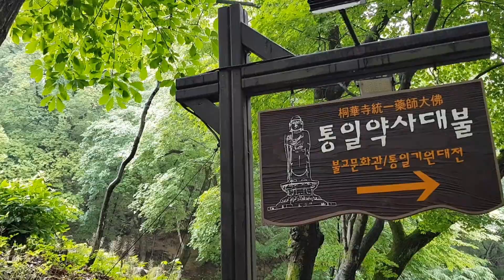대한불교조계종 제9교구 본사 팔공총림 동화사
2017년7월7일
대구광역시 동구 동화사1길 1

1,500년의 역사와 전통을 자랑하는 한국불교의 대표 총림으로서, 조계종 종정예하이신 진제 법원 대종사께서 주석하시며 선원, 율원, 강원에 100여 명의 대중이 상주하며 여법히 정진하는 청정 수행도량입니다.

세계최대의 석불인 약사여래대불을 비롯한 수많은 보물과 문화재를 보유하고 있는 동화사는 동아시아 10대 관광명소로 지정되어 연중 내내 수백만 명의 내외국인들이 참배하는 동양의 대표 성지입니다.
또한 국내 유일의 선(禪) 체험관인 불교문화관에는 오색영롱한 부처님 진신사리 7과가 모셔져 있으며, 법화경 7만자를 석각과 판각의 황금경판으로 조성하는 대작불사가 진행중입니다.
약사여래대불 24시간 개방으로 365일 꺼지지 않는 수행기도 도량으로 거듭나고 있는 동화사는 대구시민들의 정신적인 쉼터로 새롭게 자리매김하고 있습니다.

총림이란?
총림(叢林)은 선(禪)•교(敎)•율(律)을 겸비하고 학덕과 수행이 높은 본분종사인 방장(方丈)의 지도하에 스님들이 모여 수행하는 종합적인 수행도량이다. 범어로는 빈타바나(vindhyavana)라고 하는데, 많은 대중이 화합해 한 곳에 모여 사는 것이 마치 수목이 우거진 숲과 같다고 해서 이렇게 부르고 있다.
총림(叢林)이 되기 위해서는 승려들의 참선수행 전문기관인 선원(禪院)과 경전 교육기관인 강원(講院), 계율 전문교육기관인 율원(律院), 염불 전문교육기관인 염불원(念佛院) 등을 모두 갖춰야 한다. 그러나 염불원을 별도로 갖춘 사찰이 거의 없다 보니 일반적으로 총림이라고 하면 “선원, 강원, 율원을 두루 갖추고 있는 사찰”이란 의미로 통용되고 있다.

총림은 일반 사찰과 달리 총무원으로부터 상당한 자율권을 보장받아 사찰을 운영한다. 또, 큰 사찰이나 선원의 최고 어른스님을 '조실'이라고 하지만 총림에서의 최고 어른스님은 방장(方丈)스님이라고 칭하고 있는데 이는 ‘일방의 큰 선지식(一方之師)’이라는 의미를 담고 있다. 방장스님은 총림의 모든 대중들을 통리하며 화합을 이루고, 각종 행사와 결제ㆍ해제 때 법어를 통해 불제자들을 이끌어 가는 지대한 역할을 담당하게 된다.